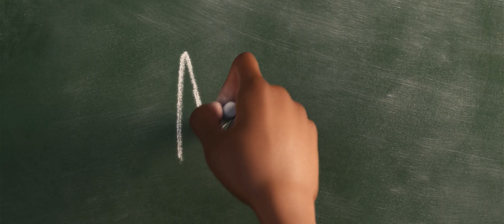Soul | Trailer Dublado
A descoberta de um novo mundo vai te ensinar a viver a melhor versão de sua vida.
Confira o trailer de Soul, nova animação da Disney/Pixar que estreia em 25 de junho nos cinemas.